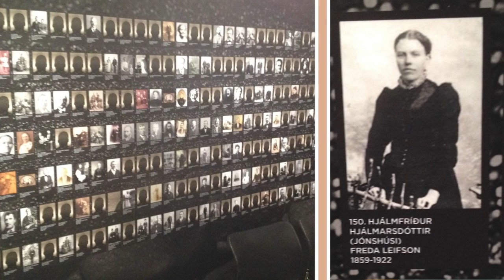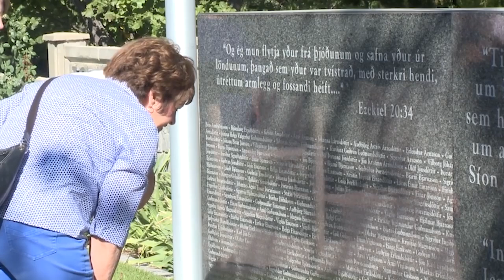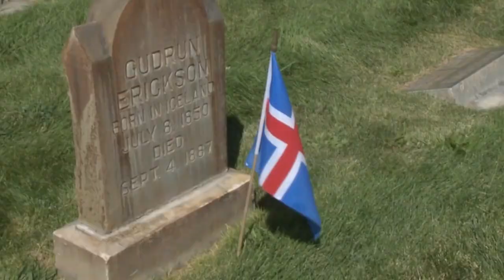Steve Leifson | HPC Lecture Series | June 2024